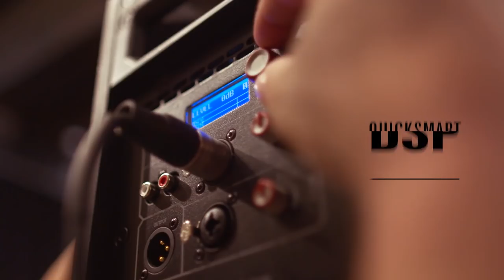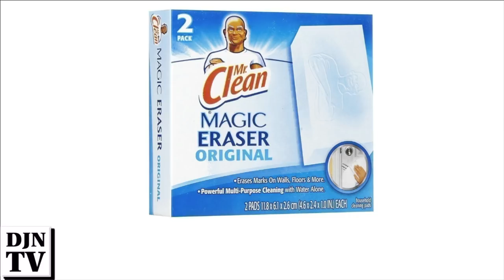Music And Facebook, Dented Mic Screen, Ripped DJ Pants | Sunday With Mike DJNTV Episode 80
On today's show, we'll revisit putting music on Facebook, dented microphone ball, ripped pants and photographers crossing the line.